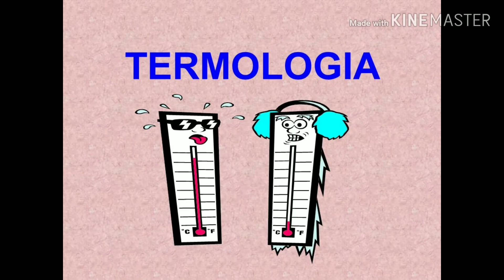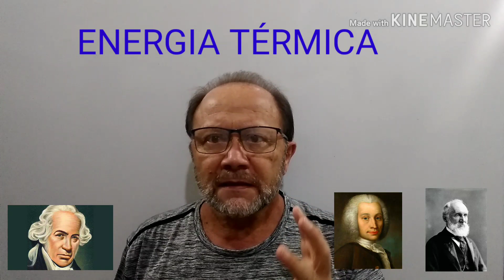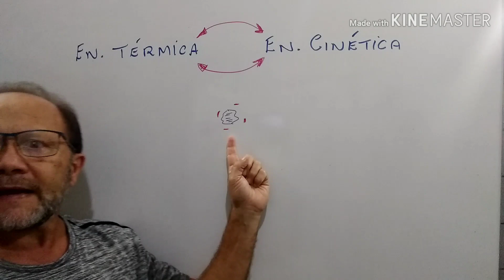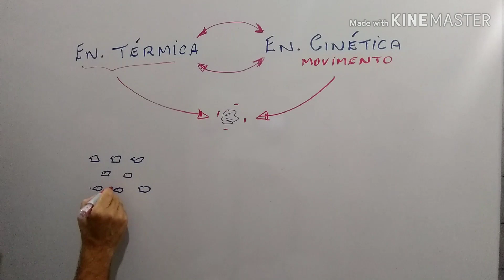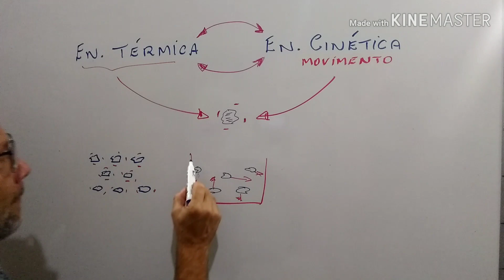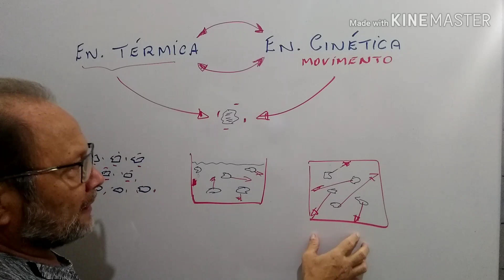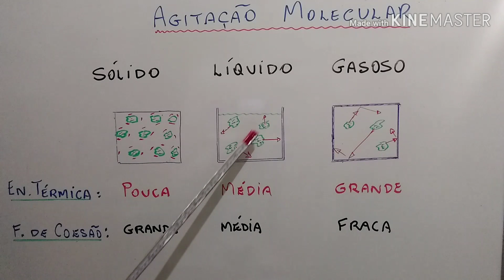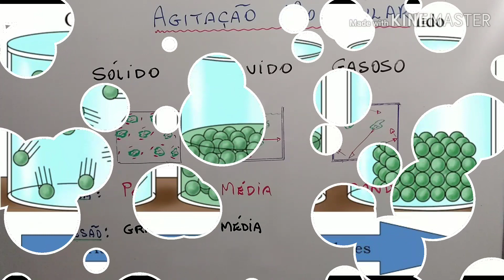ENERGIA TÉRMICA - AULA 7